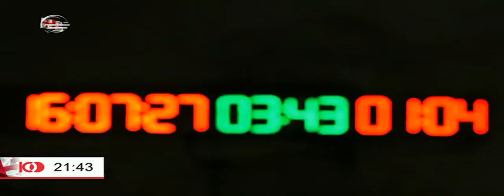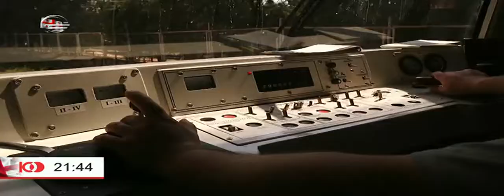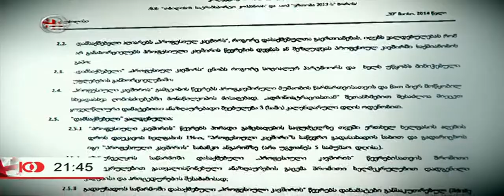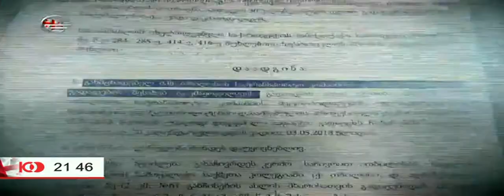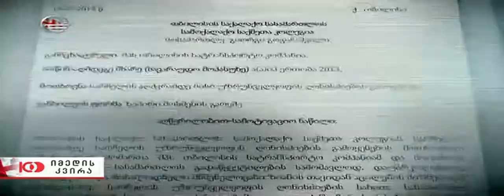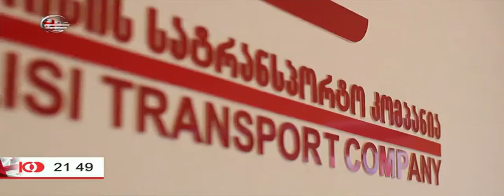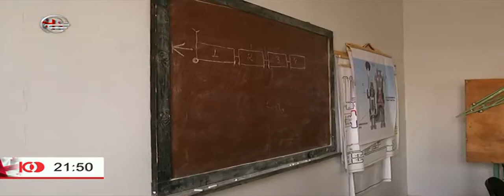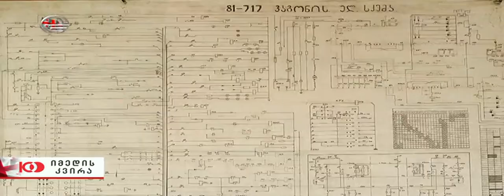მეტროს მემანქანეთა პროტესტი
EMC-ს სოციალური პოლიტიკის პროგრამის დირექტორი, ლინა ღვინიანიძე მეტროს მემანქანეთა პროტესტისა და გაფიცვის უფლების შესახებ.